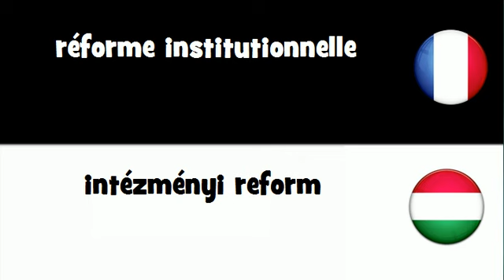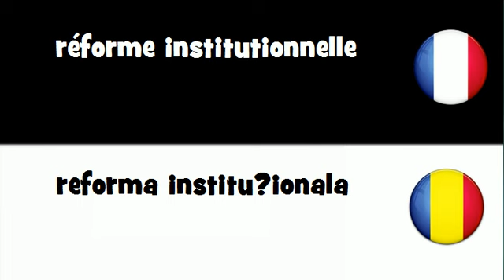Traduction en 20 langues # réforme institutionnelle